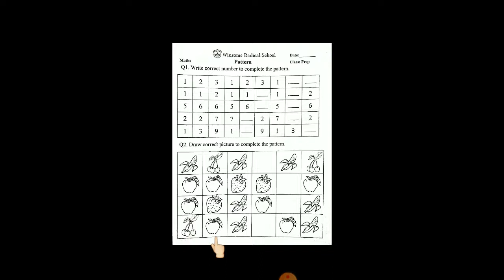Maths Class Prep Lec 34